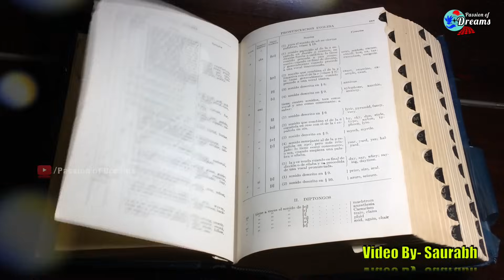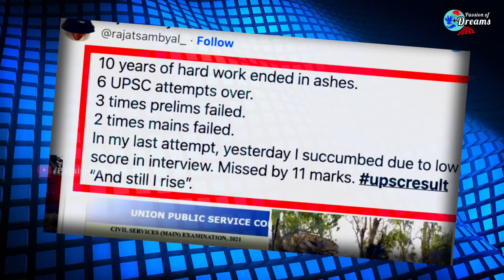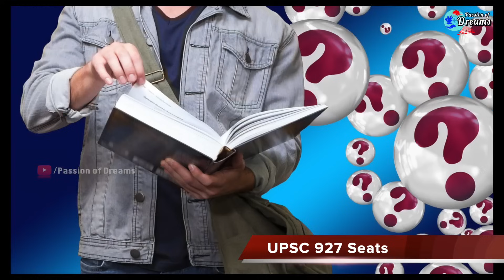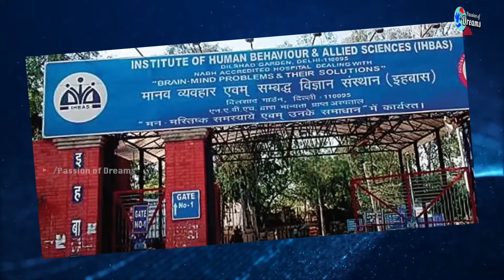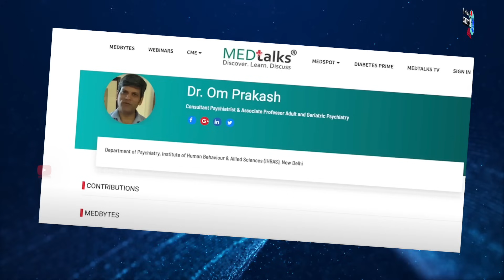The Dark Truth of UPSC Coaching | Dark Reality of UPSC Coaching | Why? | Business of IAS Coaching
What Are The Dark Secrets Of UPSC CSE Preparation, Dark secrets of UPSC exam. iske bare me aapko nahi pata hoga.